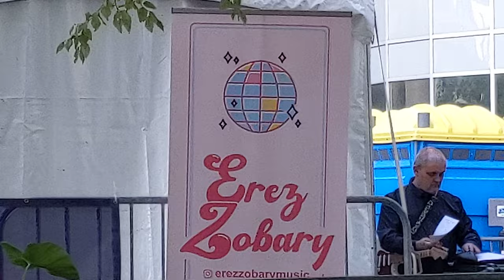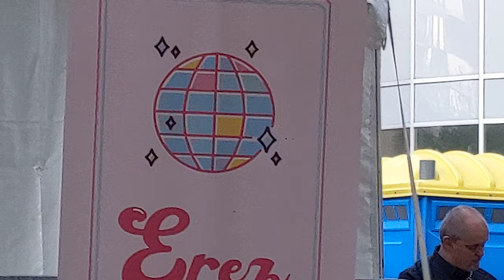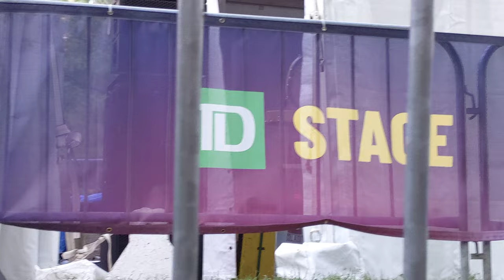28/June/2022, Polskatonic Italian, main stage TD Toronto Jazz Festival